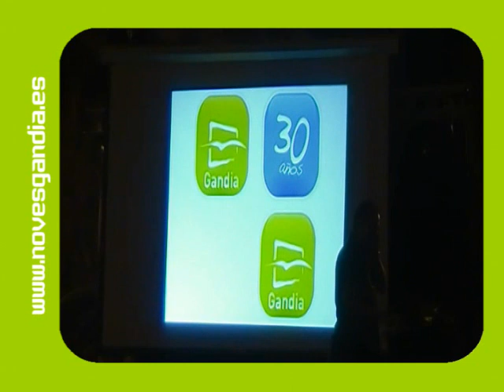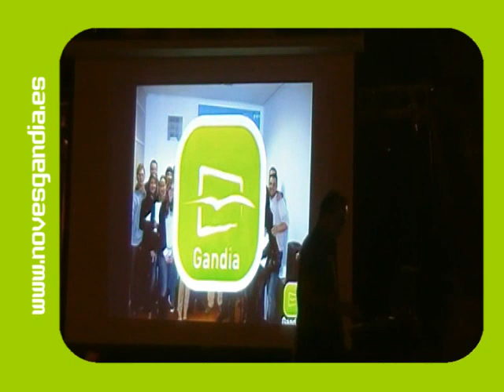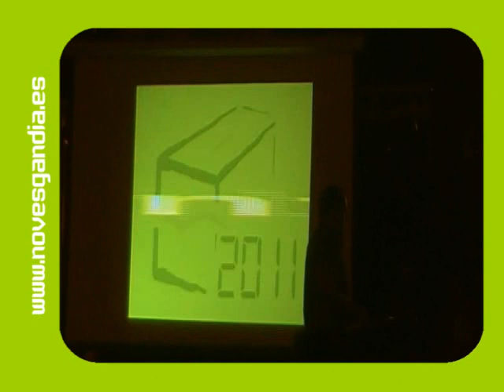DISCURSO VICTOR SOLER CENA PP GANDIA